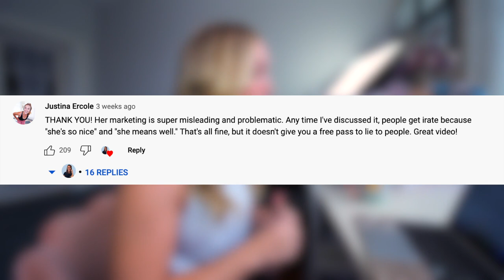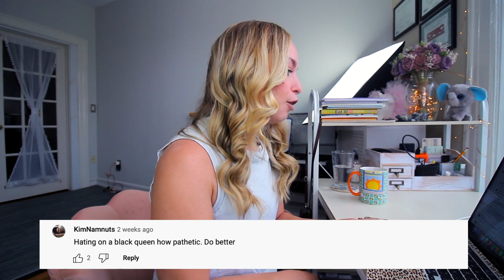Why is it okay to LIE to your audience?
Hey everybody! A lot of you are going to disagree with me on this video. But I implore you to really listen to what I’m critiquing. I’m not saying ANYTHING about how effective these workouts are. I’m not saying ANYTHING about this creator’s intentions or character. I am simply bringing up red flags I see in regards to marketing tactics. This creator is not the only person doing this or honestly, even close to the most extreme. But I also see people (myself included) attacked for calling it out, so here we are :)

MORE FIT REVIEWS //